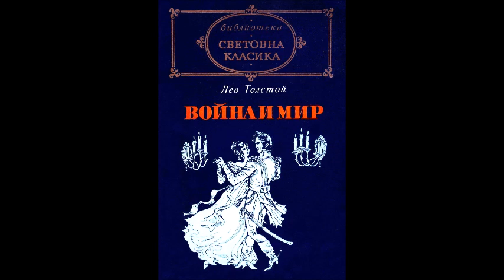Лев Толстой - Война и мир - част 17/23 (Аудио книга) Епически роман